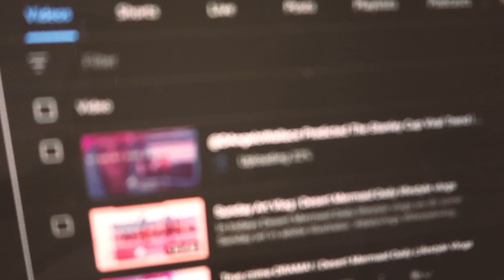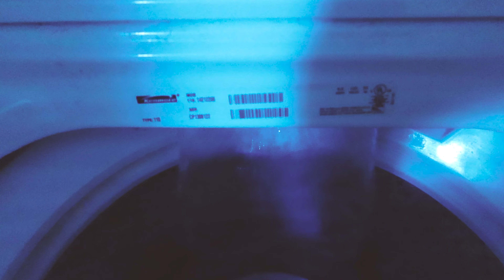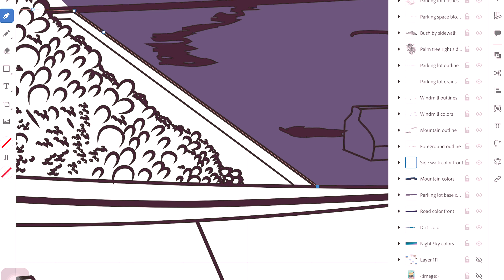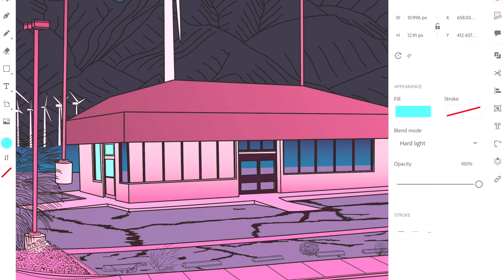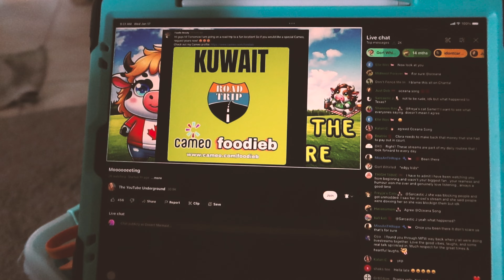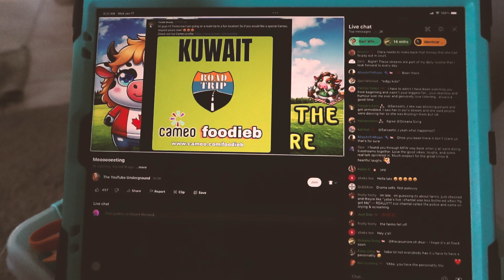EXPOSING what I watch on YOUTUBE | Desert Mermaid Daily Lifestyle Vlogs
In todays Desert Mermaid Daily Lifestyle Vlogs I Expose what I watch on Youtube.